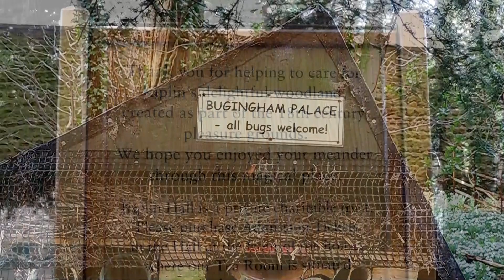Snowdrops at Kiplin Hall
Snowdrops were out at Kiplin Hall in North Yorkshire early this year. The best show of snowdrops were from a path leading from the car park that meandered by the side of The Dell where they flowered in large drifts. There is also a Woodland “Poetree” Trail that surrounds the Parkland of Kiplin Hall and it must be a lovely walk in summer but as there had been heavy rain the previous days, it was quite muddy, so we didn’t walk it all. My apologies for Ginger B who keeps popping up now and then!!
The Hall opens to the public in the summer months and was built in the 1620s by George Calvert, founder of Maryland USA and Secretary of State to James I.  In 1856 Charles Benedict Calvert provided land to establish the Maryland Agricultural College USA, now the University of Maryland and it has strong links with students at the Maryland Study Centre at Kiplin Hall.
The music I chose can be found on Sounds Sampler CD and is called “Perestroika Peace” from “Music Makes The Snow Melt Down” by Soundings & Soviet Artists. Suitable for Children and Family viewing